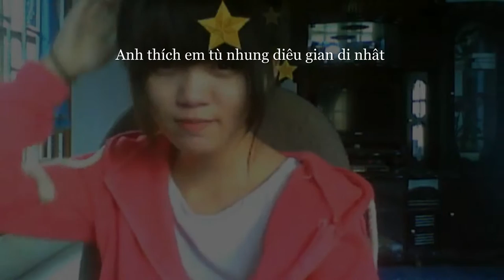Hoàng Vương Nguyên | Hoàng Vương Nhi